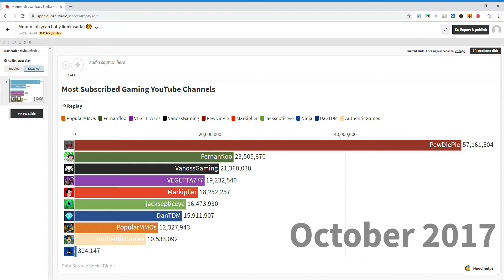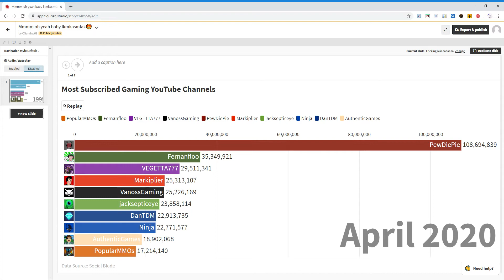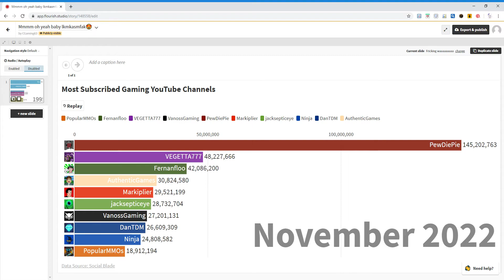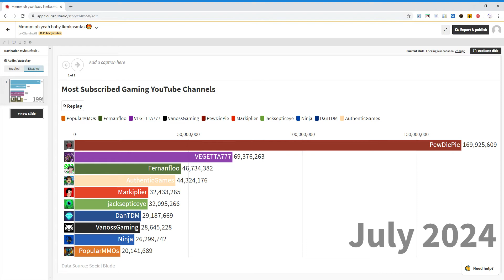Most Subscribed Gaming YouTube Channels (2017-2024)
➔I Upload or Premiere Videos in every Saturdays and Sundays!

➔Discord Tag: c_gaming63#4499